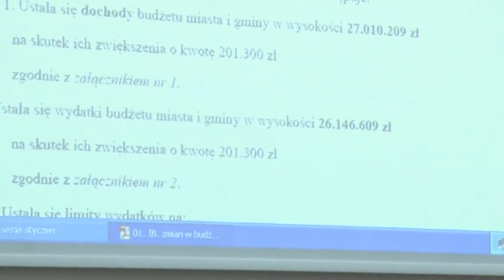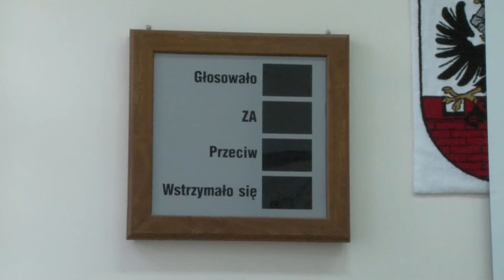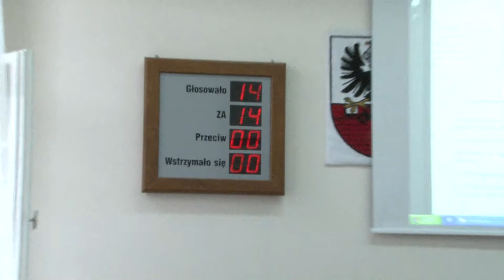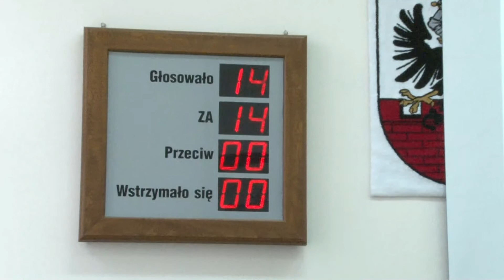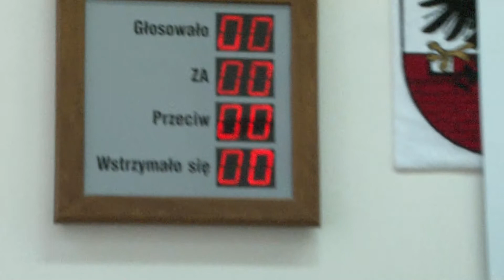XVIII Sesja Rady Miejskiej w Nowym Stawie – 26.01.2015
W dniu dzisiejszym odbyła się XVIII Sesja Rady Miejskiej w Nowym Stawie.

Na podstawie art. 20 ust. 2 ustawy z dnia 8 marca 1990 roku o samorządzie gminnym
(tj. Dz.U. z 2015 r., poz. 1515 z późn. zm.) zwołuję na dzień 2 6 stycznia 201 6 roku
na godz. 1 2 00 XVIII sesję RADY MIEJSKIEJ, która odbędzie się w sali posiedzeń Urzędu
Miejskiego w Nowym Stawie z następującym porządkiem obrad:

1. Otwarcie i ustalenie prawomocności obrad sesji.
2. Zatwierdzenie porządku obrad.
3. Przyjęcie protokołu z XVII sesji Rady Miejskiej w Nowym Stawie.
4. Informacja ze wspólnego posiedzenia komisji stałych Rady Miejskiej w Nowym Stawie.
5. Sprawozdanie z działalności Burmistrza Nowego Stawu za okres od 01 grudnia 2015 r.
do 31 grudnia 2015 r.
6. Interpelacje, zapytania oraz wolne wnioski radnych.
7. Podjęcie uchwał Rady Miejskiej w Nowym Stawie – uchwały w sprawie:
1) zmian w budżecie miasta i gminy na 2016 rok,
2) zmiany wieloletniej prognozy finansowej miasta i gminy Nowy Staw,
3) powołania Młodzieżowej Rady Miejskiej w Nowym Stawie i nadaniu jej Statutu,
4) przyjęcia przez Gminę Nowy Staw zarządu drogą powiatową nr 2340G (część ul.
Mickiewicza
i ul. Gdańskiej) na odcinku o długości ok 135 mb,
5) nadania nazw ulic w mieście Nowy Staw,
6) odstąpienia od pobierania opłaty targowej,
7) realizacji projektu Miejskiego Obszaru Funkcjonalnego Malbork -Sztum. pn. „Mobilny i
aktywny kapitał ludzki w powiatach malborskim i sztumskim – aktywizacja społeczno –
zawodowa”,
8) określenia warunków i trybu finansowania rozwoju sportu,
9) uchwalenia „Programu Ochrony Środowiska dla Miasta i Gminy Nowy Staw na lata 2016 –
2019 z perspektywą do roku 2024”,
10)określenia kryteriów naboru do klas pierwszych szkół podstawowych i gimnazjów, dla
których organem prowadzącym jest Gmina Nowy Staw, do postępowania rekrutacyjnego
dla kandydatów zamieszkałych poza obwodem szkoły.
8. Zapytania sołtysów i zaproszonych gości.
9. Informacje i komunikaty.
10.Zakończenie obrad sesji.